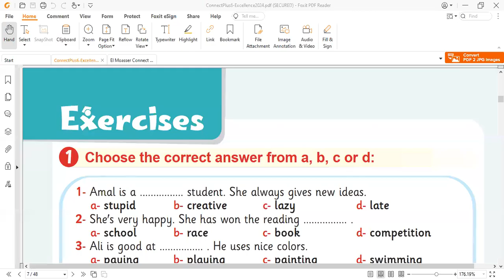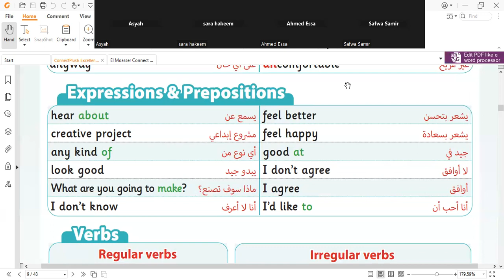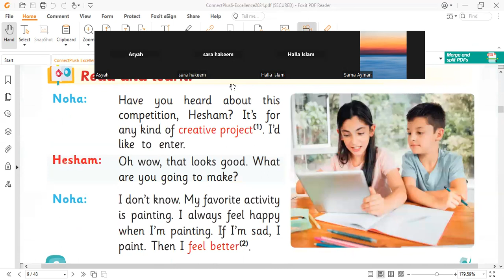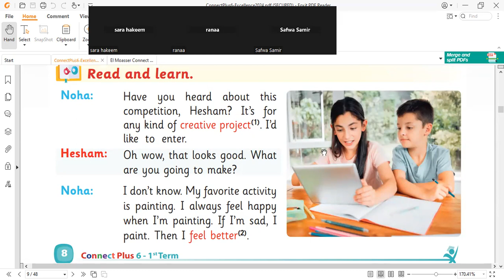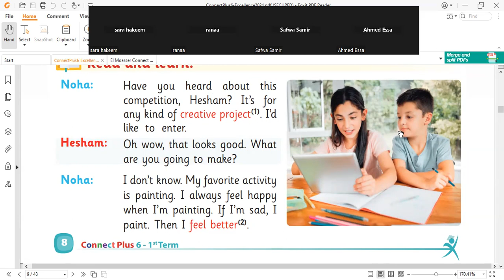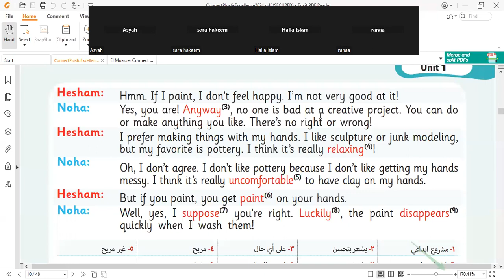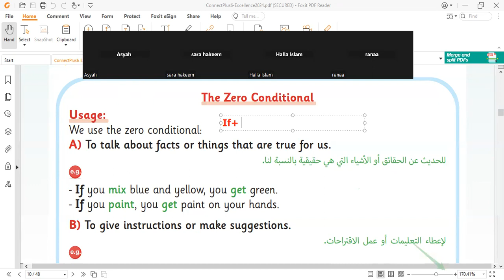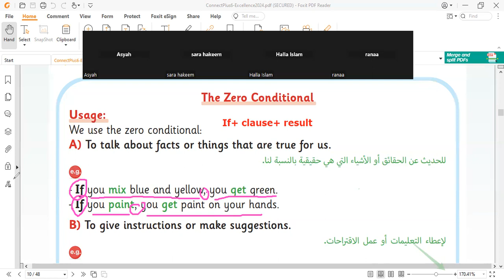connect plus g6 unit 1 lesson 2 P 1